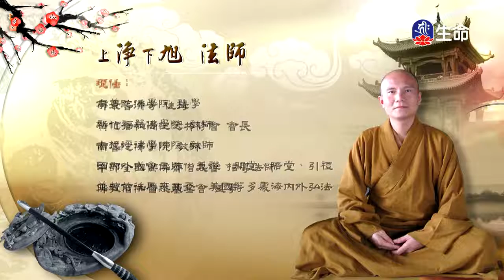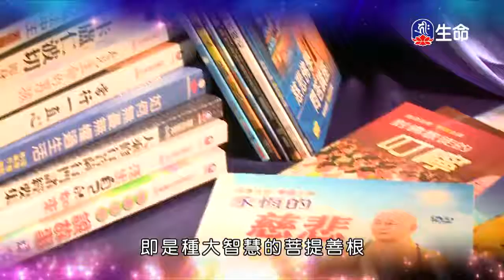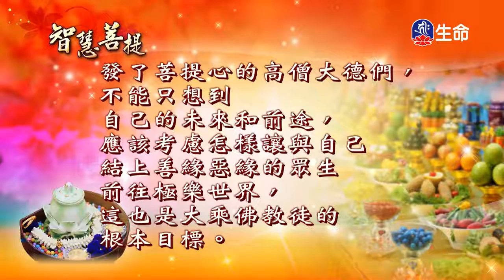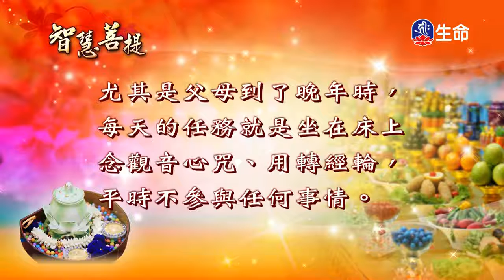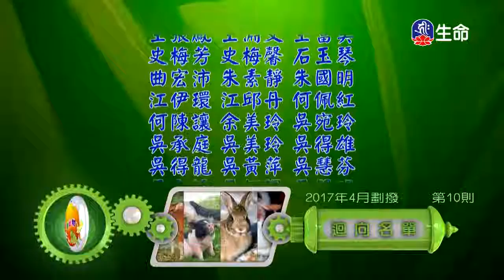佛學問答(207)、智慧菩提(641)_淨旭法師、智慧菩提（lifetv_20180201_11:00）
淨旭法師：「佛學問答(207)」。